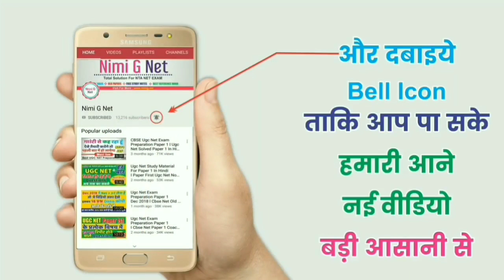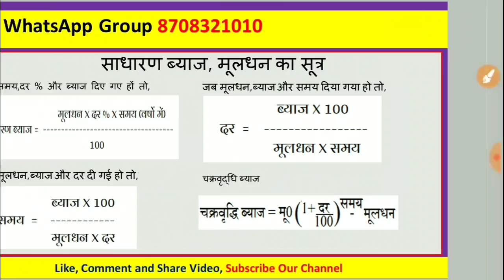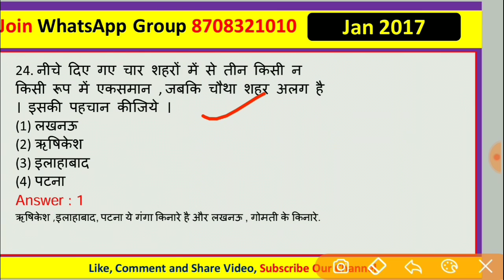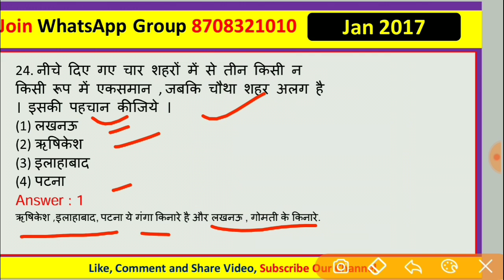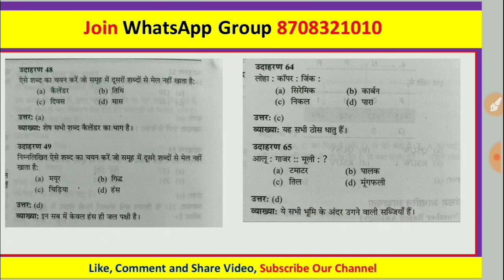Mathematical Reasoning in Hindi ll Paper 1st Important Questions